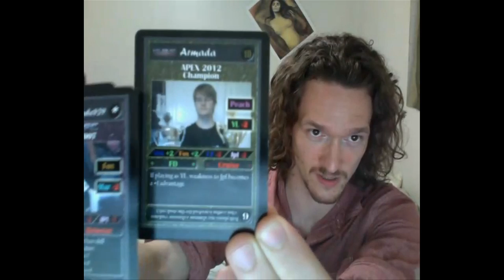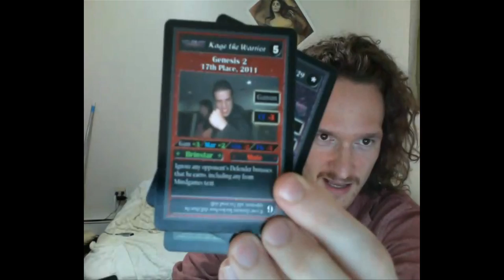The Smash Brothers: Series Update 15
A tired Samox explains FC Cards.